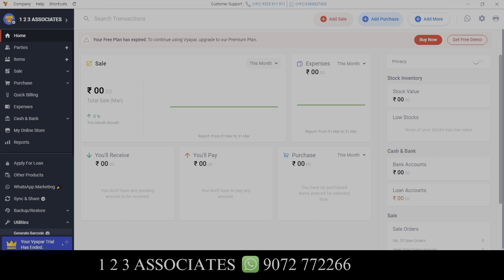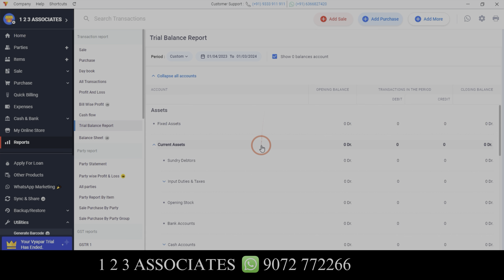trial balance report in vyapar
Click on the link below & Download Vyapar for Desktop.

Call for Support: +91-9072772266, (Whatsapp) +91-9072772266
Monday to Saturday 10 AM - 7PM

Regards
1 2 3 ASSOCIATES